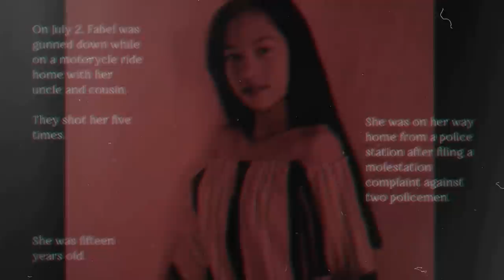IMBIS NA SA PRESINTO SA BEACH RESORT SIYA DINALA NG 2 PULIS AT NAGPAKASASA [Tagalog Crime Stories]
Kung gusto mo ang mga crime stories at pakinggan ito sa tagalog. This channel is for you.

2. Super Thanks on every video

This video is complimentary to illustrate the educational value of the information being delivered through the commentary and has inherently changed the value, audience and intention of any original material incidentally or accidentally used